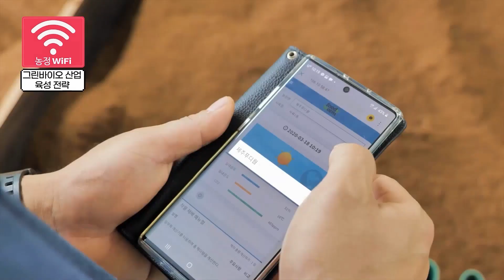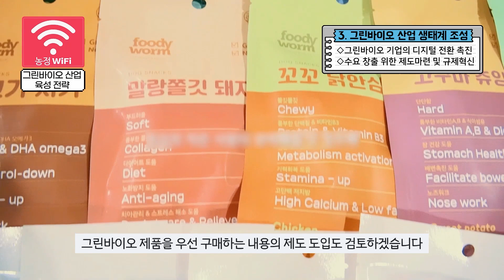[농정 와이파이] 그린바이오 산업 육성 전략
농식품부 정책 담당자가 알려주는 농정 와이파이!!

그린바이오 산업 육성 전략에 대해 살펴봅니다.